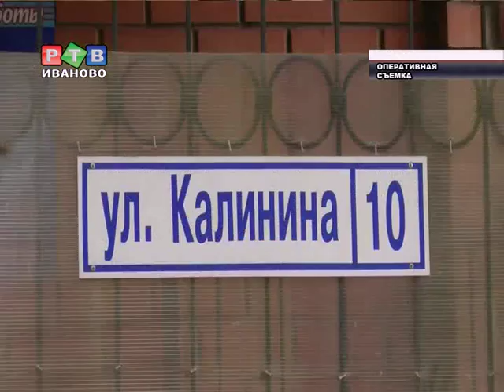Снова взятка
Еще один госслужащий попался на крупной взятке. 2 октября сотрудники ФСБ провели успешную операцию.